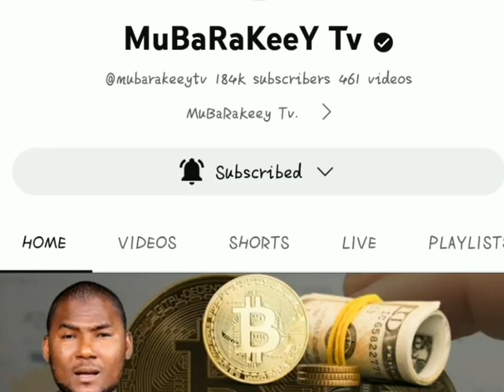How to become a Digital Marketing specialist in Hausa Language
This vedio will teach you step by step how to become a Digital Marketing specialist in Hausa Language